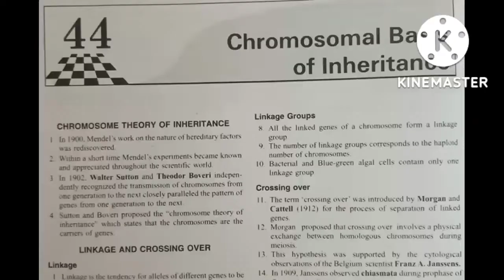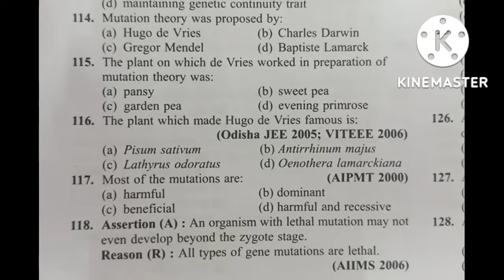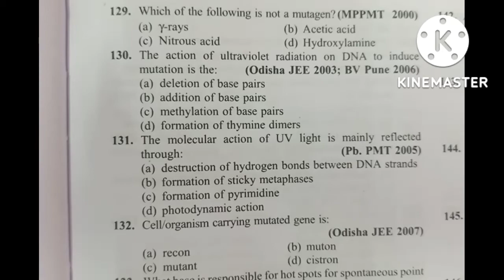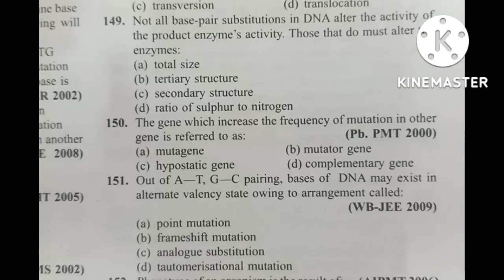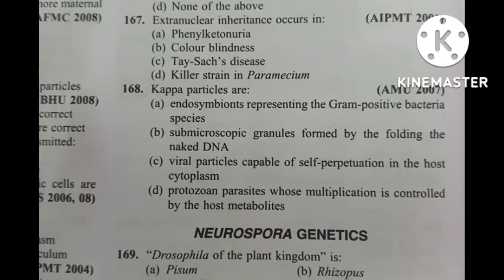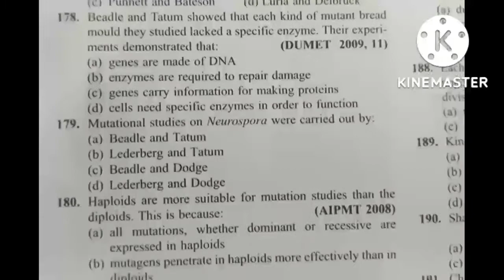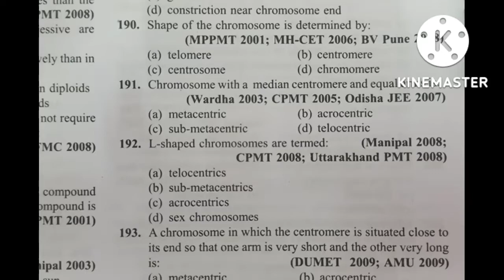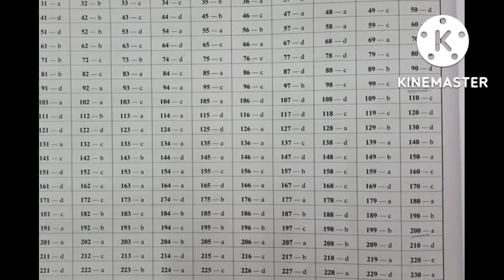GENETICS AND EVOLUTION-Chromosomal Basis Of Inheritance ||L2||👉NEET2023/24 &Other competitive exams🙂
mcqs channel

Hi everyone! Hope you and your family are safe. In this video i have discussed about ZOOLOGY MCQs PRACTICE SERIES For NEET, Boards and all other competitive entrance exam with 👉Dr. R.K. Pillai 📚book

📣Unit - 6 GENETICS AND EVOLUTION-

👉 Chromosomal Basis Of Inheritance. L2